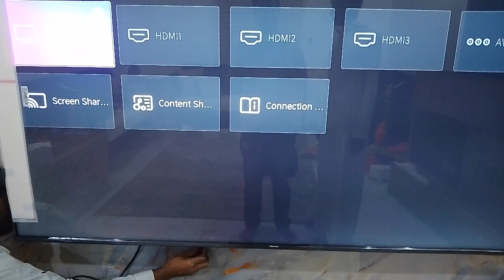Highsense Television First Installation